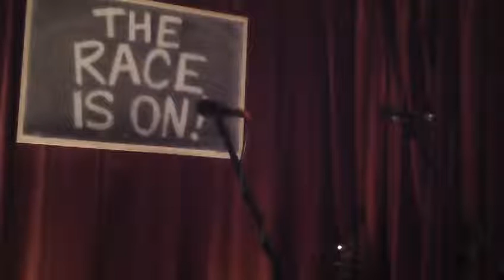Tonight! "A Sexual Tri-factor!" Americana Oldies & Country Playlist! Live Talk Radio-TV Podcast!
EP. 395  Tonight! "A Sexual Tri-factor!" Americana Oldies & Country Playlist!  Live Music Talk Radio-TV Podcast!